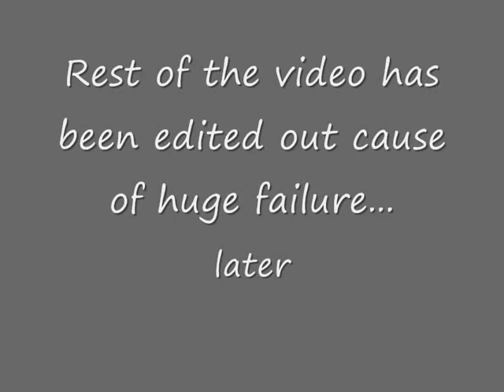Let's Play Shaman King MoS2 14: Len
Good old Len... geting his ass beaten again...